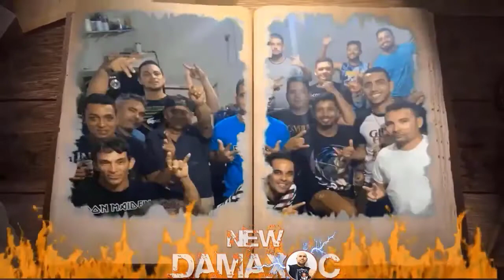Overlorde (Usa) - Overlorde (2004)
Eu agradeço o apoio por todas as marcações "GOSTEI", “INSCRIÇÕES” e “COMENTÁRIOS” Obrigado a todos que fazem o New Damaxoc o MELHOR CANAL DE ROCK E HEAVY METAL DO YOUTUBE... E o resultado é esse, porque New Damaxoc CONFIRMOU ASSIM! A jornada foi Iniciado, New Damaxoc é um projeto de 1 homem só, capturando a magia dos ícones do metal do início dos anos 80, como Dio, Black Sabbath, Judas Priest e Iron Maiden, como também bandas da era de ouro da NWOBHM, juntos com influências Épica Doom Metal, Stoner Rock, Heavy Psych, Doom Metal: ESTÁ TUDO AQUI é só conferir!

Album: Return Of The Snow Giant
Origin: United States
Style: Heavy metal

Members:

John Bunucci - Bass, Vocals
Mark Edwards - Guitars
George Janeira - Drums
George Tsalikis - Vocals

►ATENÇÃO DIREITO AUTORAIS: Compositores/Bandas/Cantores

NEW DAMAXOC Não quer prejudicar as bandas e suas músicas, apenas divulgá-las. Se alguma banda ou gravadora não quiser estar em nosso canal, é só pedir e retiraremos imediatamente sem exceção e nem reclamação.